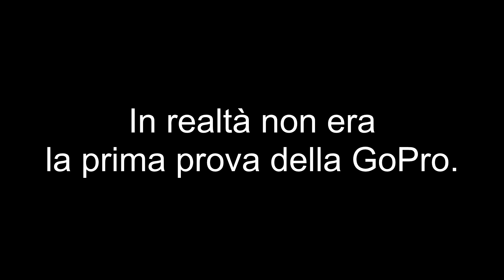Siamo tutti i giorni su Twitch!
*la qualità delle live è il massimo per le 20 MB che abbiamo